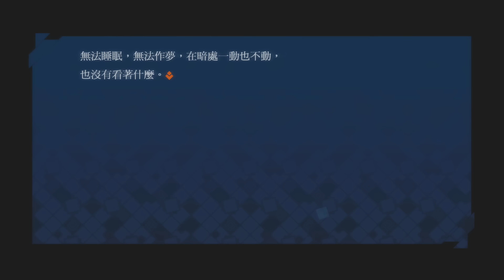PS4 Fate / EXTELLA (中文版) 第5-1章 後宮休戰 金詩篇 フェイト/エクステラ 命運停駐之夜 聖杯戰爭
小玉藻還是很明事理麻ＸＤ不愧是賢妻良母
フェイト/エクステラ  Fate / EXTELLA
金詩篇  命運停駐之夜  聖杯戰爭
Fate stay night    Fate/Grand Order
TYPE-MOON   SABER